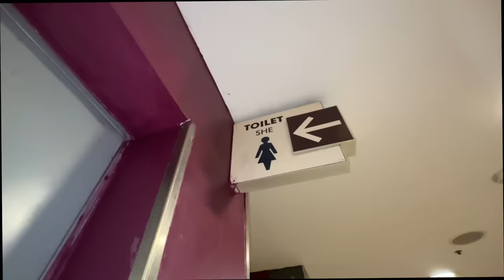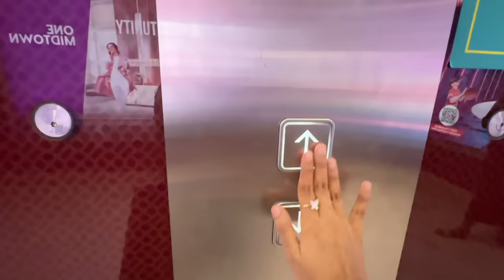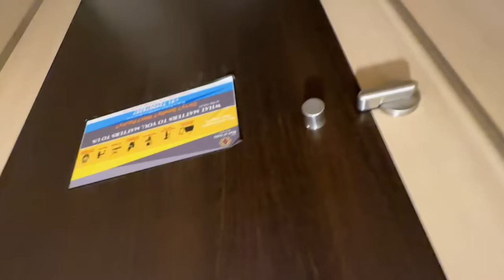I Hid In A MALL Secretly For 24 Hours Challenge | * gone wrong 😭 * | SAMREEN ALI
THIS WAS JUST FOR FUN!
Actress   :Samreen Ali
Script      :Mahjabeen Ali
Edited By:Mahjabeen Ali